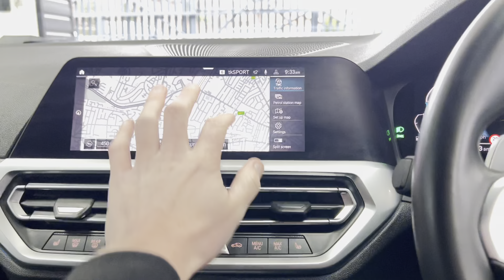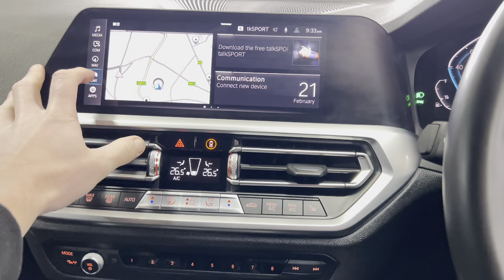(FX69FPN) G20 330E M SPORT SALOON (Wireless Charging Tray!!)